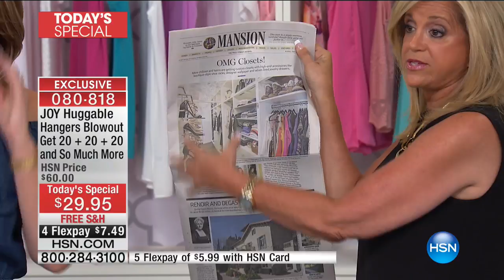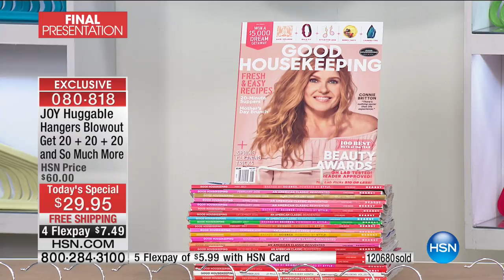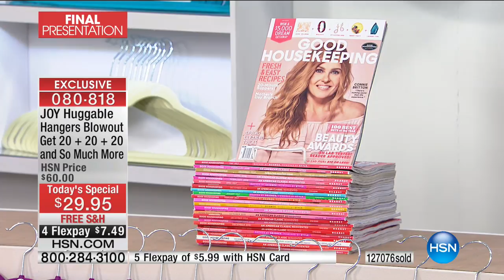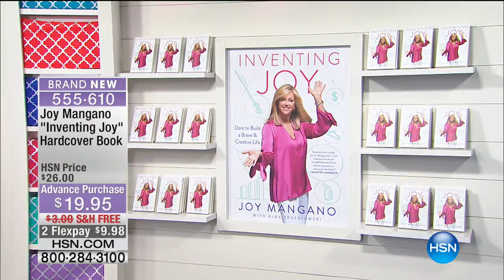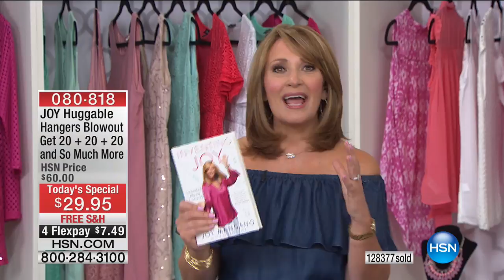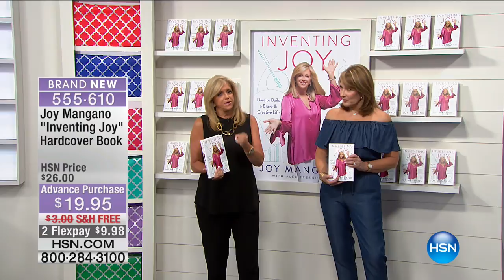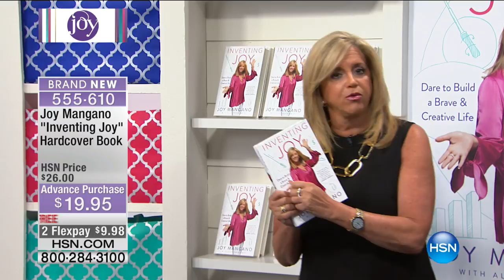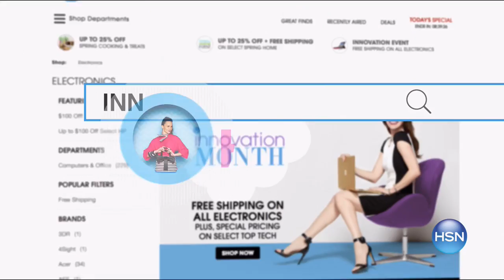HSN | Joyful Discoveries with Joy Mangano 04.22.2017 - 09 PM